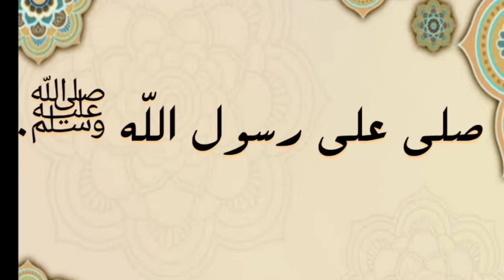لن تصدق كيف أصبح أبطال فلم Twilight | بعد مرور 15 سنة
The Twilight  ‏ هي سلسلة من خمسة أفلام فانتازيا رومانسية حول مصاصي الدماء من إنتاج شركة سمت إنترتاينمنت تستند إلى أربع روايات للمؤلفة ستيفاني ماير. تم تمثيل الأدوار الرئسية في السلسة من قِبَل كريستينا ستيوارت بدور بيلا وروبرت باتينسون بدور ادوارد مصاص الدماء وتايلور لوتنر بدور المستذئب. حققت السلسلة أكثر من 3.3 مليار دولار في جميع أنحاء العالم.

فلم twilight
ابطال فلم twilight
بطلة فلم Twilight
بيلا بطلة فلم Twilight
كريستين ستيوارت
روبرت باتينسون
مصاص دماء
اامستذئبين
فلم كامل
مشاهدة
الان
مقابلة ابطال فيلم twilight
اسماء ابطال فيلم twilight
معلومات عن ابطال فيلم twilight
قلم اجنبي
مشاهدة فلم اجنبي
تكريم ابطال فيلم twilight
ابطال فيلم الشفق
ابطال فيلم توايلايت
كيف أصبح أبطال الفلم
يكف اصبحوا اليوم
قبل وبعد
ابطال فيلم توايلايت واسمائهم
ابطال مسلسل توايلايت
ابطال فيلم twilight بالترتيب
بطلة فيلم توايلايت
اخر جزء من فيلم توايلايت
فيلم twilight مترجم كامل
فيلم مصاص الدماء والذئاب twilight كامل مترجم
فيلم الشفق
نهاية فيلم twilight